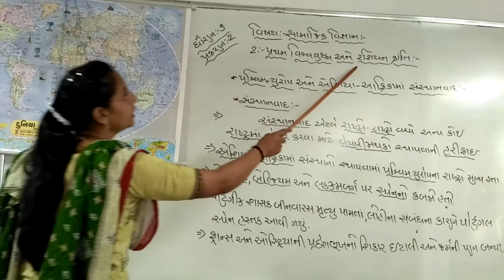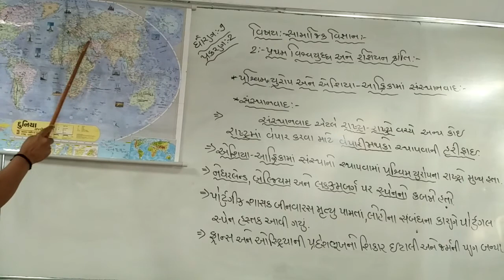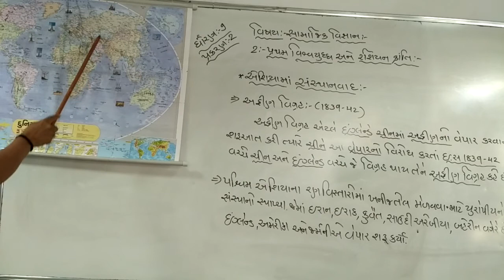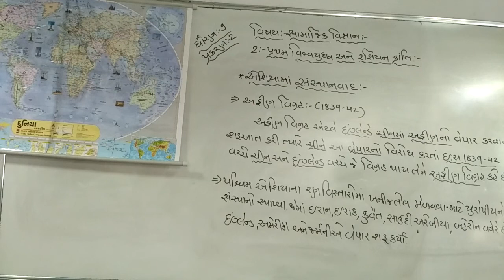STD 9 S S CHE 2 EP 1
JAGRUTI MEM